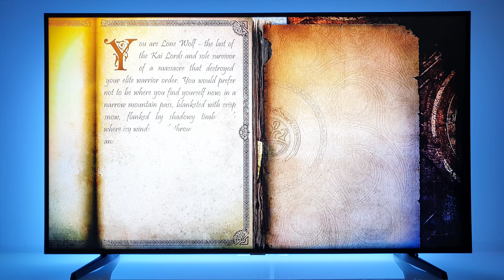Joe Dever's Lone Wolf PS4 gameplay | 4K TV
All my videos have 4K 60FPS resolution (3840×2160). To have the best experience, please choose manually the highest resolution, instead automatic resolution. The automatic mode is a variable mode based on internet speed measurements.
On PC or tablet, choose 4K and enjoy it!